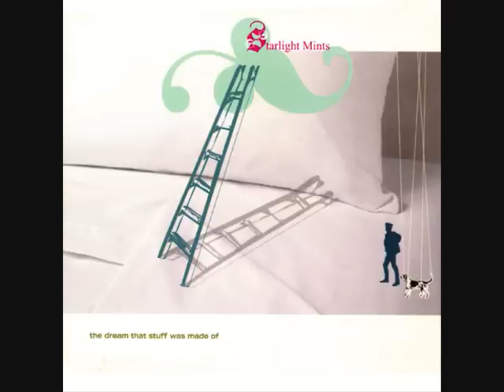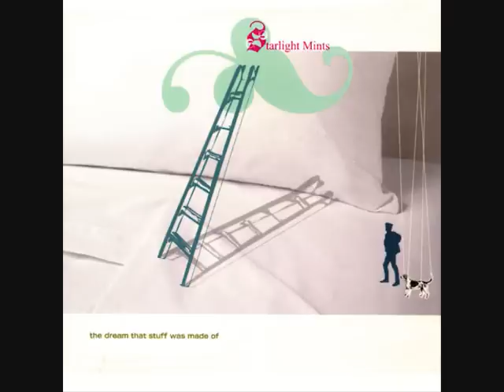Starlight mints - Cracker jack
From the debut album "The dream that stuff was made of"